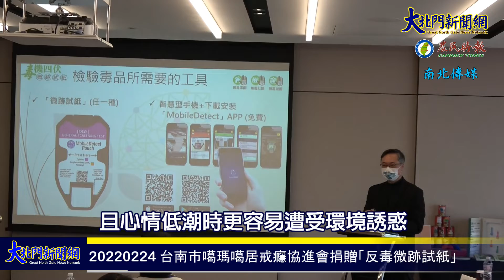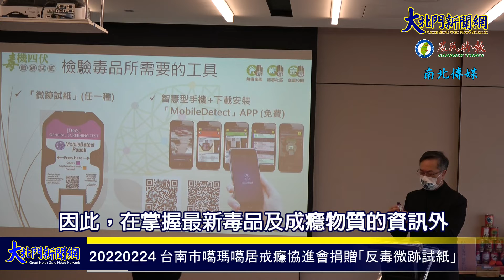2022024 台南市噶瑪噶居戒癮協進會捐贈「反毒微跡試紙」，政府民間齊力反毒！—大北門新聞網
台南市噶瑪噶居戒癮協進會捐贈「反毒微跡試紙」，政府民間齊力反毒！
【2022/02/24 大北門新聞網/記者：林書齊/記者：黃美香/台南報導】
        近年來新興合成毒品種類及包裝推陳出新，造成我國當前新興毒品濫用、吸毒年齡層年輕化。藥癮與我們的距離或許不遠，青少年常因情緒低迷、好奇心、或受慫恿而誤觸毒品，且心情低潮時更容易遭受環境誘惑，也因此讓新興毒品成為校園隱憂，更顯強化反毒意識對青少年朋友之重要性，並需正視新興及混合型毒品之危險性。同時，我們也看見許多遊走在法律邊緣的成癮物質，對青少年族群造成極大的影響及傷害。因此，在掌握最新毒品及成癮物質的資訊外，我們更需要理解「癮」，才能學會如何讓自己避免「成癮」。
        也因新興毒品日新月異，一般人從外觀上難以辨識，為防止毒品氾濫、危害社區及校園，社團法人台南市噶瑪噶居戒癮協進會長期熱衷反毒工作，特別致贈「反毒微跡試紙」2千份予臺南市政府，並於111年2月24日當天上午10時30分在台南大員皇冠假日酒店3樓會議室舉辦捐贈儀式，由臺南市黃偉哲市長代表受贈，市長致詞時，特別感謝社團法人台南市噶瑪噶居戒癮協進會捐贈這麼簡單又隱密的反毒微跡試紙，讓民眾及師長在家中及校園就能初檢毒品環境，方法簡單，過程快速安全不費力，希望早期協助可能受毒品影響的家庭及校園，了解孩子或學生是否接觸毒品環境，進而尋求專業醫療或由臺南市政府毒品危害防制中心提供戒癮諮詢服務，即時阻止毒害擴大。
黃偉哲市長關心市民朋友的身心健康，平時應多關心周遭家人及朋友，如發現家人或朋友有使用毒品的情形，或有其他毒品相關問題，都可以撥打24小時免付費毒品防制諮詢專線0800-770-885（請請您 幫幫我），或加入臺南市政府毒品危害防制中心臉書專頁 訊息留言，將有專業的個管師提供服務，諮詢內容也將全程保密，臺南市政府毒品危害防制中心關心您。